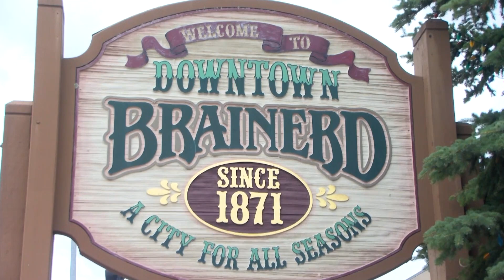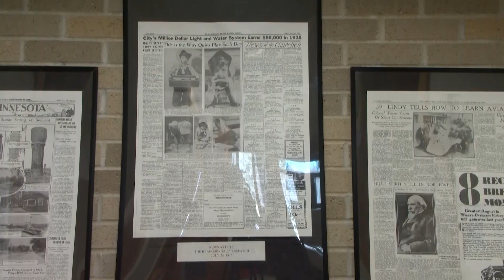City of Brainerd Reacts to Latest on Labor Negotiations with Public Utility Union | Lakeland News